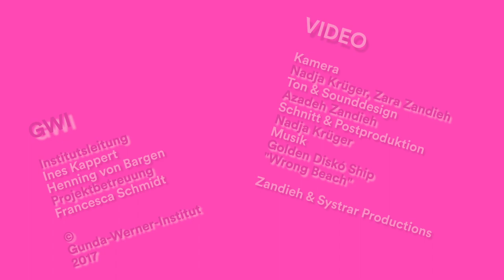Gesine Agena im Interview: "Feminismus ist für mich solidarisch und intersektional"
Gesine Agena ist Frauenpolitische Sprecherin und Mitglied des Bundesvorstandes von BÜNDNIS 90/DIE GRÜNEN. Neben der Frauen- und Geschlechterpolitik engagiert sie sich zudem im Kampf gegen rechts. Im Juni 2014 gründete sie zusammen mit anderen grünen Feministinnen das Blog „Grün ist Lila“. Gesine Agena ist außerdem Mitinitiatorin des Bündnisses ausnahmslos und Mitgründerin des Feministischen Netzwerks FemNetz.

Wir wollten wissen:
Was ist das nächste wichtige feministische Projekt bzw. Anliegen für Dich?
Was machst du dafür?
Was brauchst du dafür?